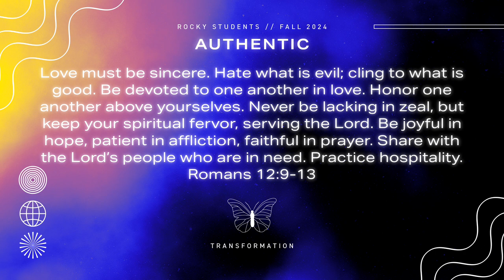Authentic - Week 1 // Mike Rea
Join us as we explore what it looks like to live out an authentic Christian life.